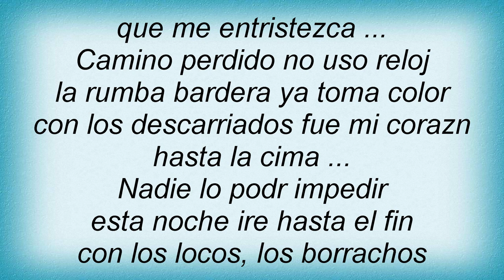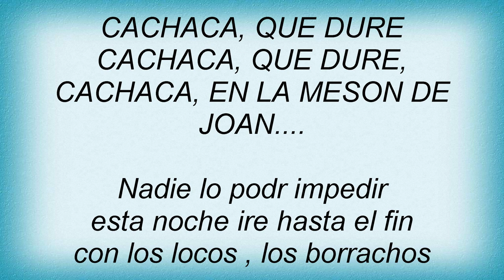Bersuit Vergarabat - El Viejo De Arriba Lyrics